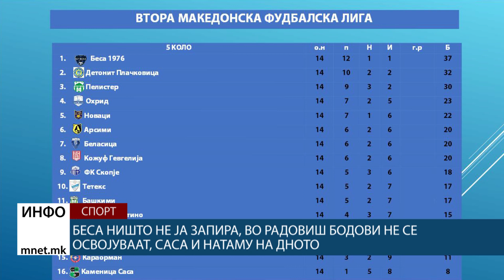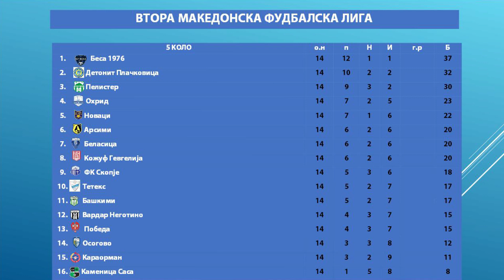Беса ништо не ја запира, во Радовиш бодови не се освојуваат, Саса и натаму на дното